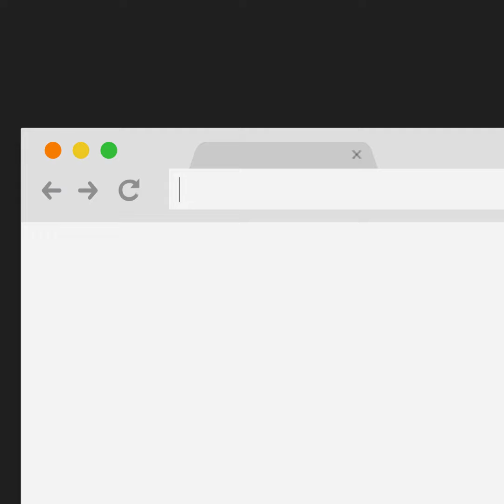Christian Bendayán y 'El canto de las mariposas'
Para el artista, Christian Bendayán, ElCantoDeLasMariposas pinta una verdad a partir de su enfoque: la descentralización del arte y la valiosa mirada de auto reconocimiento en sus piezas.
Descubre que más dijo en el video y disfruta de la película completamente gratis solo por pocos días